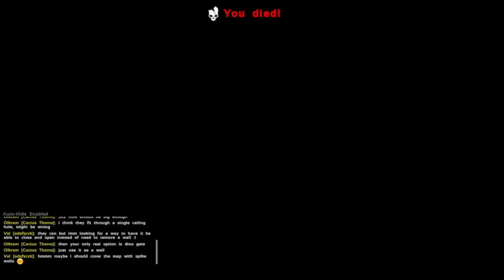PLAY AS DINO - ARK Survival Evolved - Playing With Bearcat And Jay - Single Boys - Part 12 ( Hindi )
● Ark
● arkmodS8
● jurassic park
● jurassic world
● ark
● ark hindi gameplay
● dinosaur game
● survival game
● ark in hindi
● ark iamryuk
● bhailogkaadda
● ark multiplayer
● akan22 ark survival evolved
● Ark
● Foreworld Myth
● Parados
● The Volcano
● Tribute
● King Daddy the Destroyer
● Monkey
● Meso
● Myth
● New Update
● Gameplay
● Lets play
● First Tame
● Starter Base
● Alpha
● Apex
● Base
● Monster
● Epic
● Start
● E1
● E01
● Ep1
● Ep01
● Episode1
● Episode01
● New Journey
● Begins
● Tek
● Bionic
● Titan
● Boss
● Armor
● Tame
● tamed
● taming
● Alpha Tribe
● Ark Modded
● Megapithecus
● Dragon
● Manticore
● Broodmother
● DodoRex
● DodoWyvern
● New Dino
● Mod
● Mods
● Modded
● Giga
● Giganotosaurus
● KingDaddyDMAC
● DMAC
● Dino
● Dinosaurs
● ark survival evolved
● ark survival
● Taming Terror Bird
● akan22 ark
● hindi gaming
● taming bear
● taming wolf
● ark taming
● tameing raptor
● ark modded
● dinosaurs
● ark genesis
● ark genesis dlc
● ark everynightxriot
● everynightxriot ark
● everynightxriot
● indian gamer
● India gamer
● indian live streaming
● Cantex
● 2020
● Survival
● Evolved
● ARKsurvival
● ARK:SurvivalEvolved
● HD
● Gamer
● Gaming
● of
● the
● Fittest
● survivalofthefittest
● death
● match
● deathmatch
● spino
● rex
● raptor
● ptero
● pteranodon
● dinosaur
● dinosaurier
● time
● official
● wolf
● thecenter
● center
● solo
● multi
● battle
● fight
● fun
● new
● update
● dinosaurs
● cnx125
● humans
● 1000
● vs
● giganotosaurus
● alpha
● players
● archer
● spear
● bow
● hatchet
● fighter
● ark
● ark survival evolved
● survival evolved
● dinosaur game
● xbox one
● pc
● steam
● Genesis
● ark genesis
● expansion
● dlc
● trailer
● release
● SYNTAC
● ARK SYNTAC
● ARK
● ARK GENESIS
● ARK FEROX
● ARK BLOODSTALKER
● ARK MISSIONS
● ARK HEXAGONS
● ARK GENESIS
● Genesis FEROX
● FEROX
● genesis where to find the FEROX
● ark FEROX
● ark FEROX taming
● ARK GENESIS xbox one
● ARK GENESIS gameplay
● ARK GENESIS ps4
● nooblets
● ARK GENESIS
● Genesis Magmasaur
● ark Genesis Magmasaur
● how to tame a Magmasaur
● ark Genesis Magmasaur egg
● steal Magmasaur eggs
● best way to tame a Magmasaur
● Magmasaur egg
● ark genesis how to tame a Magmasaur
● genesis how to tame a Magmasaur
● what does a Magmasaur eat
● tame a Magmasaur
● Magmasaur
● genesis where to find the Magmasaur
● ark Magmasaur
● ark Magmasaur taming
● ARK GENESIS gameplay
● ARK GENESIS ps4
● nooblets
● ARK Survival Evolved
● Survival
● ark hindi
● gameplay ark in hindi
● survival game
● dragons
● EGGCELENT ADVENTURE
● ARK Surv
● ark
● ark genesis
● india gaming
● ark indian server
● hindi ark
● megapithecus ark taming
● ark thorny dragon
● ark mobile